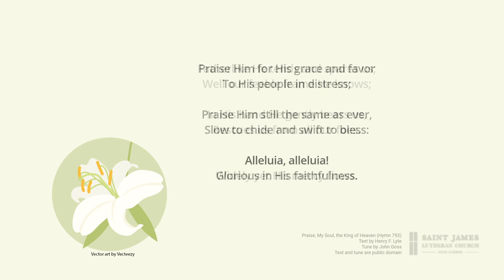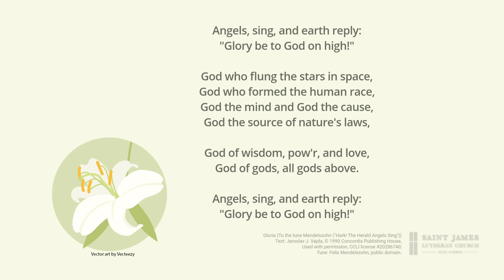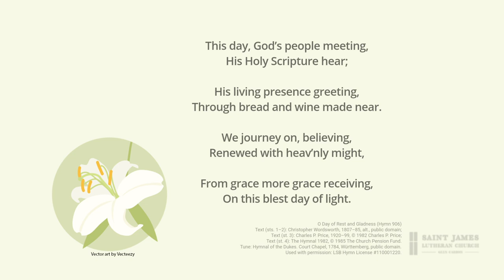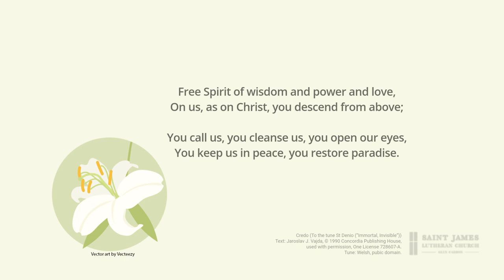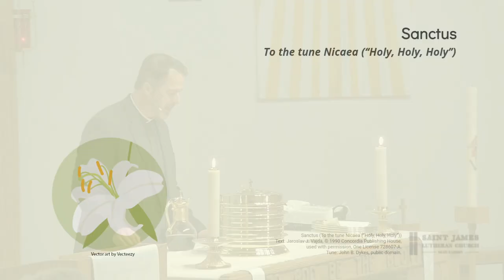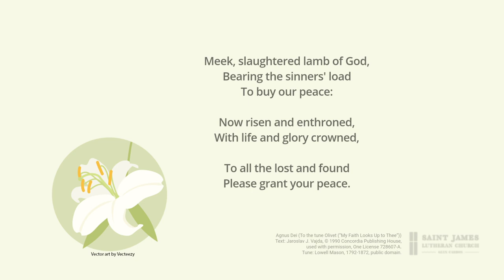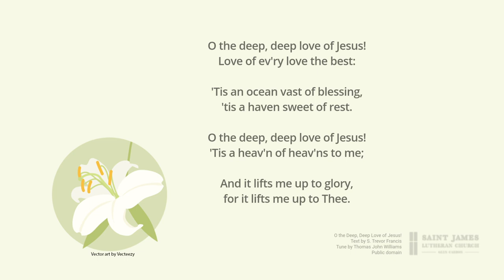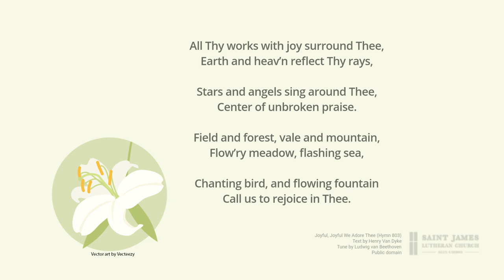Sabbath and Creation — Fifth Sunday of Easter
God, by resting and enjoying his good work, has built the pattern of work and Sabbath rest into his creation. By faithfully observing God's command to cease from work, we learn to trust him and lean on him to provide for us; in other words, to learn how to live in our justification by faith.

Psalm 95
Genesis 2:1–3, Exodus 20:8–11
Luke 23:50—24:3

Hymns:
    - Praise, My Soul, the King of Heaven: Text by Henry F. Lyte; tune by John Goss; text and tune are public domain.
- O Day of Rest and Gladness: Text (sts. Tune: Hymnal of the Dukes. Court Chapel, 1784, Württemberg, public domain. Used with permission: LSB Hymn License #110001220.
    - May the Peoples Praise You: Text and Tune: David Zimmer, Ed Cash, Keith Getty, Kristyn Getty, Stuart Townend; © 2016 Capitol CMG Paragon (Admin. by Capitol CMG Publishing), Getty Music Publishing (Admin. by Music Services, Inc.), Townend Songs (Admin. by Music Services, Inc.); used with permission, CCLI license # 20286740.
    - O the Deep, Deep Love of Jesus!: Text by S. Trevor Francis; tune by Thomas John Williams; text and tune are public domain.
    - Joyful, Joyful We Adore Thee: Text by Henry Van Dyke; tune by Ludwig van Beethoven; text and tune are in the public domain.